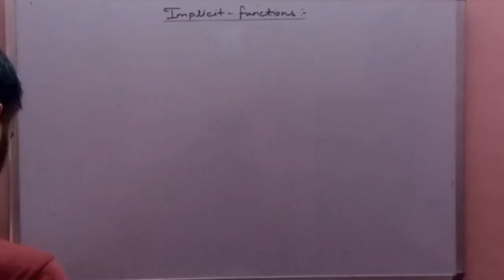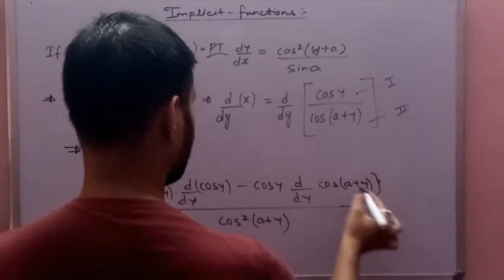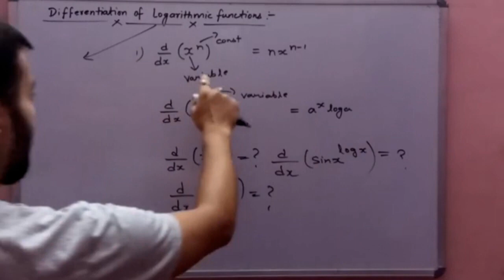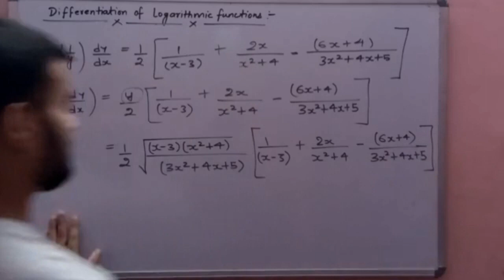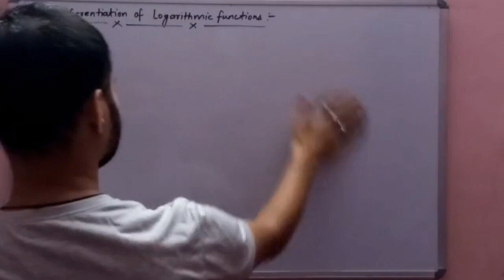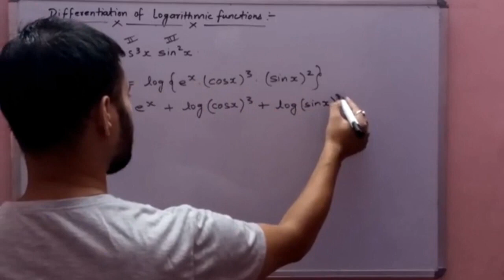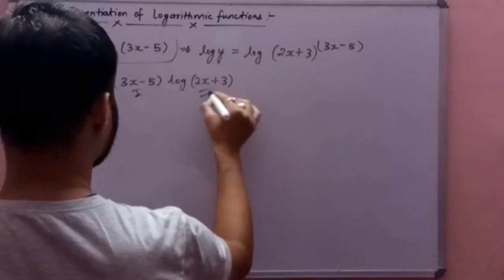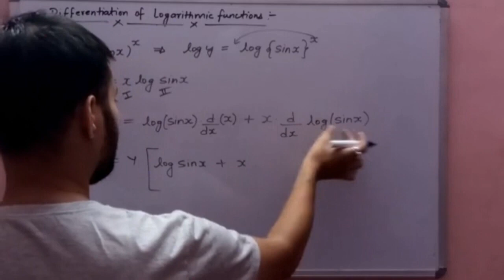DIFFERENTIATION 2022 || part 10 : logarithmic VARIABLES (A) || MATHS CLASS 12 || CBSE / isc / NDA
DIFFERENTIATION 2021 || part 10 : logarithmic VARIABLES (A)  ||  MATHS CLASS 12 || CBSE / isc / NDA

Ncert class 12 ( part 1 ) :
Copyright of NCERT

Ncert class 12 ( part 2 ) :
Copyright of NCERT

Differentiation by sarthak ki pathshala

Differentiation class 12 cbse

Differentiation isc class 12

Differentiation  for jee mains

Differentiation one shot for boards

Differentiation one shot for  jee

Differentiation for nda group x and y

Differentiation ncert class12 revision

Differentiation ncert in hindi

Namaskar saathiyon 🙏❤️🙏👍

Other CLASS 12 MATHEMATICS
PLAYLIST LINK :

differentiationintegration(class12)

differentiationintegration(jeemains)

differentiationintegration(nda)

differentiationintegration(cbse)

differentiationintegration(isc)

differentiationintegration(ncert)

differentiationintegration(sarthakkipathshala)

sarthakkipathshala(pcm)

oneshot(physics/chem/maths)